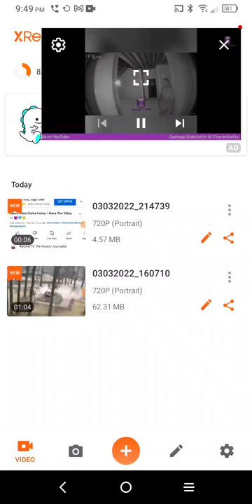Alexis Ware Seen On Video 😱😱👀👀